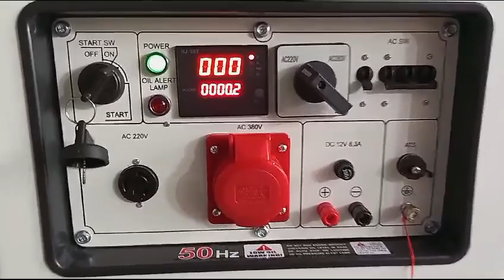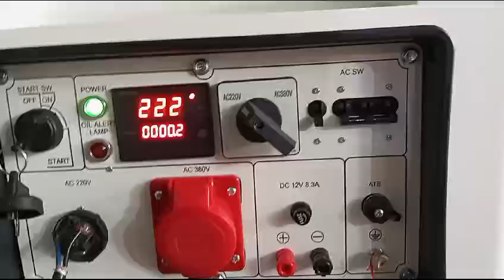genset 3 phase TSUZUMI TDG 10000 SDV Japan technology